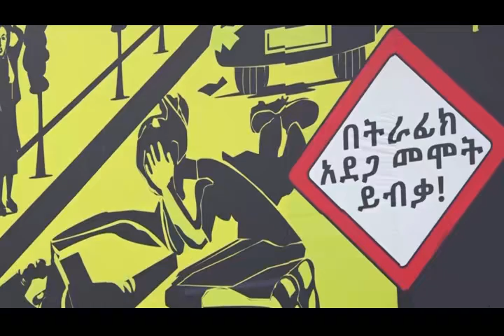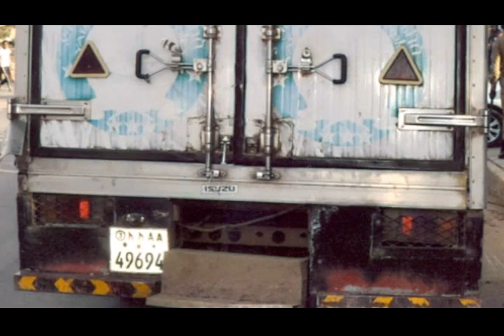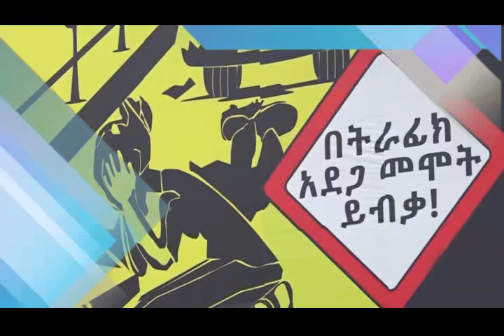Addis Ababa Police news and Program 01 /8/ 2014